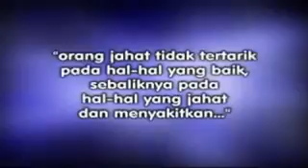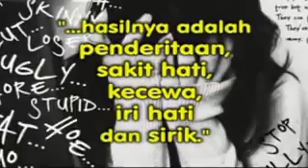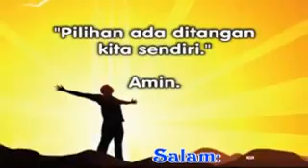Nasihat Diri, Berpikir dan Bertindak Positif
Ambilah pelajaran yang baik dan amal kan lah...
copy